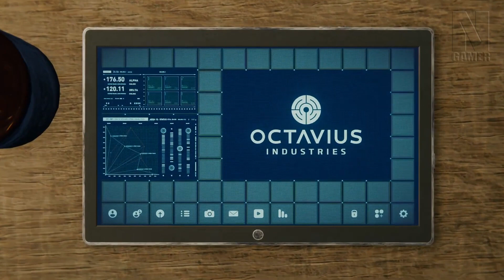MUDARAM o PETER PARKER no HOMEM-ARANHA PS5... Que isso?! - Noberto Gamer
Ok...